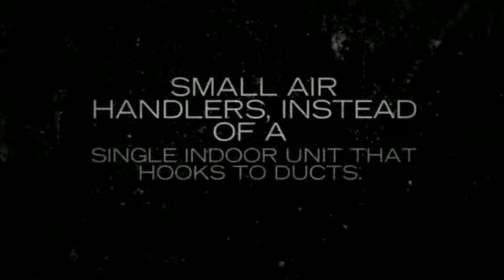Mini Split Air Conditioners in Mini Split Warehouse.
Their standard operation is similar to other heat pumps: circulating refrigerant through indoor and outdoor units to remove heat from one place and exhaust it in another.